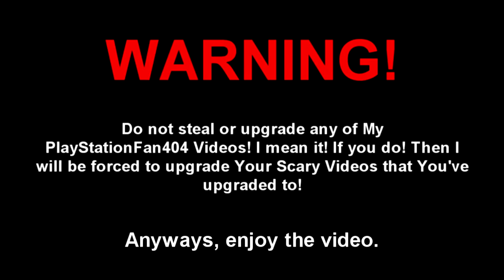PSF404FPXTS Opening [V2] (FREE TO USE)